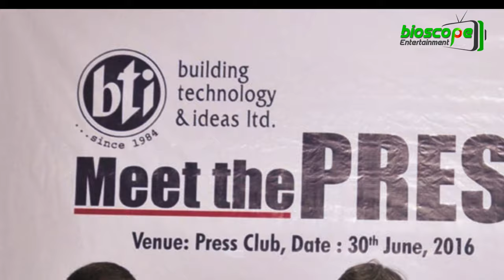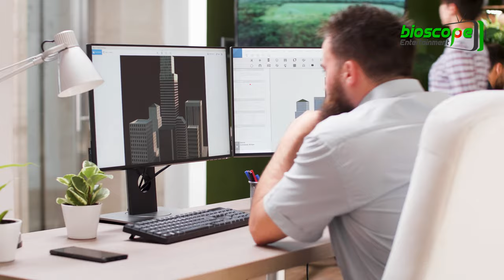বাংলাদেশের সেরা ১০ রিয়েল এস্টেট কোম্পানি !! কে কত বড় ভবন নির্মাণ করছে? Real Estate in Bangladesh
মানুষের জীবনের তিনটি প্রধান চাহিদা হলো খাদ্য, বস্ত্র ও বাসস্থান।শুধু চাহিদা নয়, প্রত্যেক ব্যক্তির স্বপ্ন জীবন যাপনের জন্য একটি সুন্দর বাড়ি, ফ্ল্যাট, এবং অফিস ইত্যাদি । আর এই চাহিদা গুলো সহজেই পূরন করা যায় রিয়েল এস্টেট কোম্পানির সাহায্যে। বর্তমান বাংলাদেশে রিয়েল এস্টেট কোম্পানির কাঠামো দিন দিন ব্যাপক বৃদ্ধি পাচ্ছে। বাংলাদেশের রিয়েল এস্টেট এবং নির্মাণ খাত কতটা বড় হয়ে উঠছে তা আপনি কল্পনাও করতে পারবেন না? তাই আজ আমরা আপনাদের সাথে বাংলাদেশের শীর্ষ ১০টি রিয়েল এস্টেট কোম্পানি সর্ম্পকে বিস্তারিত আলোচনা করব।আজকের ভিডিওটি আমাদের নিয়মিত দর্শক Tanvir BD এর অনুরোধে নির্মিত, চলুন শুরু করা যাক.

1. Concord Real Estate Ltd
2. Navana Real Estate Ltd
3. Bashundhara Real Estate Ltd.
4. Building Technologies and Ideas Ltd. (BTI)
5. Sheltech private limited
6. Amin Mohammad Foundation Ltd
7. Suvastu properties ltd
8. Rupayan housing estate ltd
9. Shanta Holdings Ltd.
10. Nakshi Homes Ltd
বিশ্বমানের শপিং কমপ্লেক্স, নর্থ সাউথ ইউনিভার্সিটি, ভিকারুননিসা নূন স্কুল এন্ড কলেজ, এভারকেয়ার হাসপাতাল, বসুন্ধরা চক্ষুহাসপাতাল, খেলাধুলার মানোন্নয়নে বসুন্ধরা নির্মাণ করছে দেশের সবচেয়ে বড় এবং আধুনিক সুযোগসুবিধা সম্বলিত ক্রীড়া কমপ্লেক্স। ডেভেলপমেন্ট কোম্পানিগুলো বাংলাদেশ শিল্প ব্যাংক ভবন, চট্টগ্রামে ওয়ার্ল্ড ট্রেড সেন্টার, হযরত সাহজালাল আন্তর্জাতিক বিমানবন্দর, জাতীয় স্মৃতিসৌধ এবং অন্যান্য নির্মাণ করেছে।